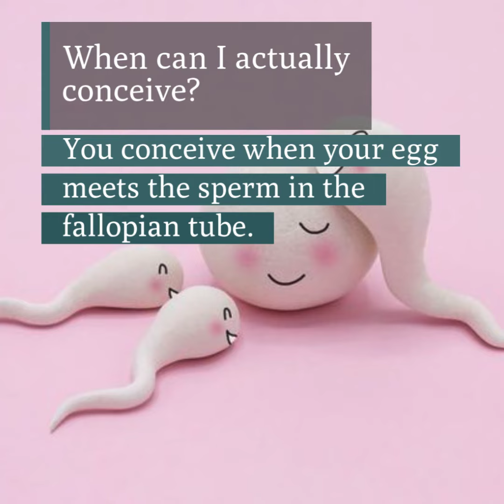Can You Get Pregnant On Your Period!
The most common question among women is whether they can get pregnant during period. Typically, women who have shorter menstrual cycles and longer days of bleeding have greater chance of getting pregnant during this time. If your cycles is every 21 to 24 days, that clearly means you are ovulating early. Normally sperm stays alive in your womb up to 5 days. If you have sex at the end of your period, you can actually conceive 4 to 5 days later. Conceiving is all the more obvious if you have unprotected sex or you are off birth control pills. So, it is a big no-no.

Sex during your periods might prove to be fatal in terms of getting pregnant. So, you should buckle up and take all the precautions.
When does ovulation happen?
Ovulation generally happens in the middle of the menstrual cycle. It takes place between the ninth and twenty-first days, mostly if you have a 28 day cycle. The first day of period is the day one of the menstrual cycle.
If you are a woman with regular periods, you must ovulate on the 14th or 15th day of your cycle. In that case you can conceive five days before or one day after your ovulation stops .This is because the sperm can live in your uterus for maximum 5 days. After the egg reaches maturity, it is released in the abdomen. From there it is sucked by the fallopian tube.
When can I actually conceive?
You conceive when your egg meets the sperm in the fallopian tube. The egg can survive up to 24 hours after being released. If you happen to have sex during that time, your chances of pregnancy go up a notch. But worry not! It is not always the case.
 Sometimes the eggs do not get fertilized. The less likely you are going to get pregnant is during the first two- three days of your period. But this also depends on the regularity of your menstruation. If your dates change every month, it will be very tough to predict the first day of your ovulation. That is kind of tricky because it will keep on giving you a headache.

How does it happen?
Sometimes you can bleed when you are most fertile during ovulation. Many women mistake this bleeding as the starting of their period. Now if you have unprotected sex during this time, your chances of conceiving are very high!
Generally women have a menstruation cycle of 28 to 32 days. Some have even longer cycle of almost 35 days. These women are less likely to ovulate till several days after their period stops. If you fall in this group, go ahead and have sex on your periods. However, if you have shorter cycle of 21 days, then you might be in trouble. You won’t have enough time between your period and the starting of your ovulation.

The fact is that a sperm can live inside a womb for 3 days after ejaculation. It is definitely a thing to consider. At the end of your period, pregnancy chances increases.

So, what are the odds?
The chances of pregnancy alter throughout the cycle of ovulation. Some women may have a cycle of 29 days, while in case of others it may vary from 20 to 40 days. The odds of you becoming pregnant one or two days after you start bleeding is zero. But the chances increase every day. After almost 12-13 days, your estimated chance is 9 percent. While the odds are low, there is never complete guarantee that you will not get pregnant on your periods.
How to be sure you are not pregnant
Pregnancy symptoms include:

You might have mild cramps in the lower abdomen. This is not a good sign. You must visit your doctor if the pain persists.
Spotting i.e., sudden vaginal bleeding, can also raise certain alarm. After your period is over if you still experience spotting, then visit your physician immediately.
Whilst mood swings are common during period, but if it continues even after your period ends, it can be a cause of worry. Consult your doctor at the earliest.
Your breasts can feel tender if you become pregnant. Look out for this sign if you had sex without any protection.
These symptoms occur two weeks after ovulation. If you had unprotected sex during periods and feel any of these symptoms, bring a pregnancy kit home. You might be pregnant!